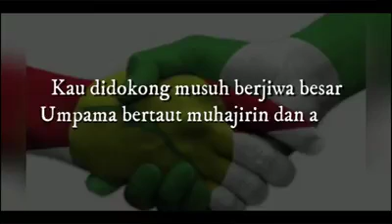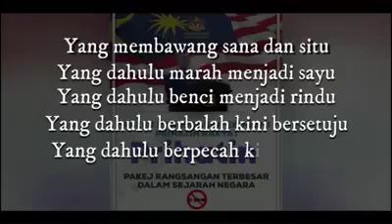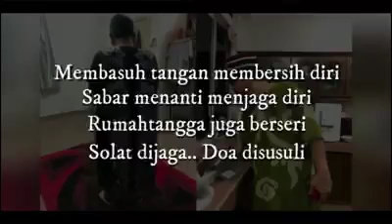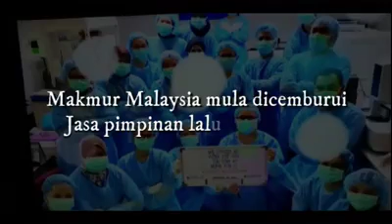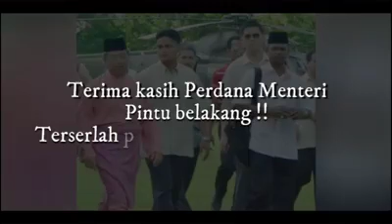TERIMA KASIH TAN SRI MUHYIDDIN YASSIN (PM8)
MALAYSIA BERSATU CEGAH COVID 19